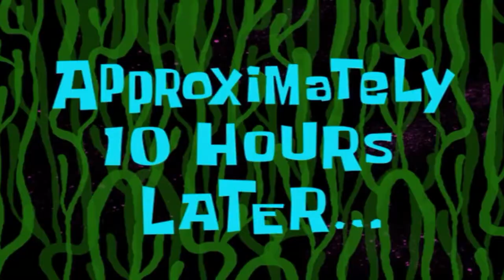Royal Gorge except there are Goats | COLORADO - VLOG #5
In today's episode we leave Breckenridge and go to Royal Gorge... where there are steep cliffs, wiggly bridges, big swings, and lots of goats.
Fun times :D

TIMESTAMPS:
0:28 The Actual Intro
1:15 Royal Gorge
2:00 Crossing Gorge Gondola-Style
2:40 GOATS
3:30 Me complaining about heights or something
5:42 Cinematic Montages and Stuff
6:48 Me rambling on again
10:30 Homework Struggles
11:25 End of Day outro

One more Colorado Vlog will come out soon, and that's it for Colorado Vlogs wooooo